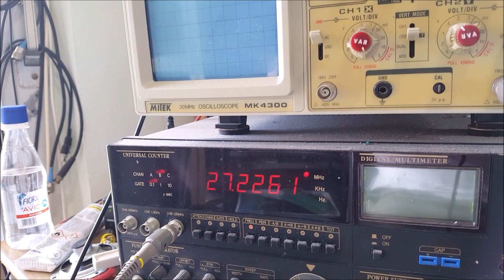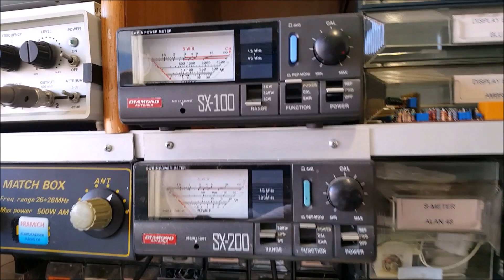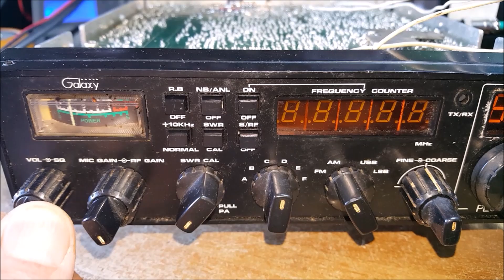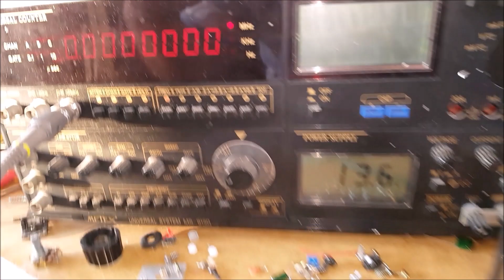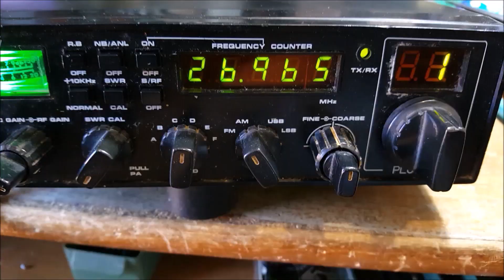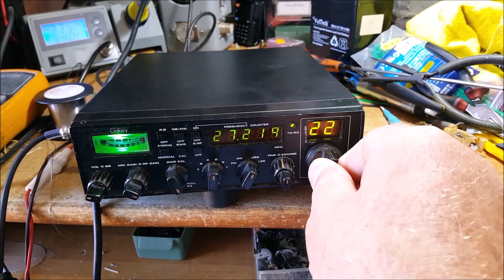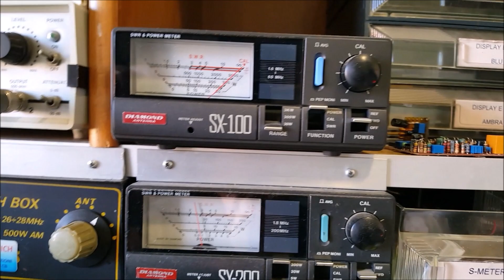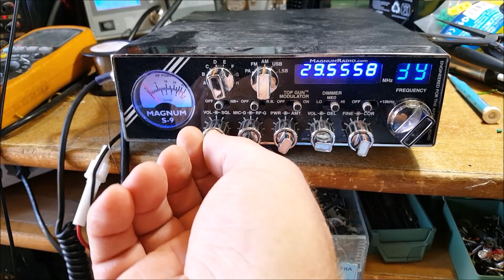Video Pluto e Magnum S9 di silvio Prov. Firenze.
Per quanto riguarda il Galxy Pluto, come si evince dalle riprese video, sono riuscito a sistemarlo, anche se mi ha creato non pochi problemi, il magnum ha la CPU che non dialoga con il VCO, è bloccata, ho cambiato quest'ultimo componente , ma non ho ottenuto risultati.